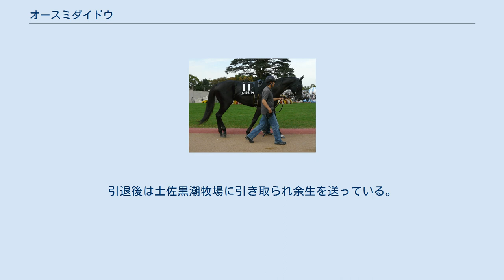オースミダイドウ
オースミダイドウは日本の競走馬。
おもな勝鞍はデイリー杯2歳ステークス、野路菊ステークス、白百合ステークス。
馬名の由来は、「冠名＋大同」。
 2006年6月18日、京都競馬場芝1200mの新馬戦でデビュー（阪神競馬場改修工事のための代替開催）。
武豊騎乗に加え直前の調教内容から単勝1.2倍と圧倒的な支持を集める。
レースは好スタートからスピードの違いでハナを奪って自らのペースに持ち込み、タイムこそ平凡だったものの2着に5馬身差で勝利を収める。
 初勝利後は約3ヶ月間自厩舎で調整を続け、2戦目は中京競馬場芝1800mの野路菊ステークスに出走する（初戦同様阪神競馬場改修工事のための代替開催）。
一気に600mの距離延長のここでも単勝1.2倍の支持を集める。
初戦同様ハナを奪いそのまま2着に2馬身差を付け2連勝を飾る。
 3戦目は暮れの朝日杯フューチュリティステークスの前哨戦となるデイリー杯2歳ステークスに出走。
重賞のここでも単勝1.3倍の支持を集めた。
ここまで2戦と違い控える競馬で道中は終始掛かり気味での追走となるが、最後の直線残り100mで先頭に立ち2着以下の混戦を尻目に3連勝を飾る。
 4戦目の朝日杯フューチュリティステークスでは、ここまで主戦騎手を務めてきた武豊が同日に開催された香港国際競走に騎乗のため、オリビエ・ペリエに乗り替わることとなった。
それでも単勝2.1倍の1番人気に支持された。
レースは他に逃げる馬がおらず、押し出されるようにハナに立った。
道中は終始外へ外へ逃げる形になりいつものスムーズな走りが見られず、最後の直線で2番手に後退、一瞬差し返す勝負根性をみせるが、最後は外から飛んできた勝ち馬ドリームジャーニーにも交わされ3着に敗れた。
しかし、このとき左橈骨遠位端骨折を発症していたため、いつもの伸びを欠いていたものであった。
 骨折休養後は、NHKマイルカップで復帰を果たす。
休養明けにもかかわらず、2番人気に支持された。
レースではスタート後から先頭集団に取り付くものの、直線で伸びを欠き12着に敗れた。
 その後は、当初予定していた東京優駿には出走せず、前日の白百合ステークスに出走した。
他の馬よりも重い負担重量58キロを背負うことになり、そのあたりも影響してか1番人気はメイショウレガーロに譲った。
レースではスタートから逃げに出ると、4コーナーでは差が縮まり、そのまま馬群に沈むかと思われたが、後続の追撃を振り切り、見事に復活勝利を収めた。
しかし、6月26日に前回の骨折箇所である左前膝に骨膜炎を発症していることが判明し、その後療養することとなった。
 休養後初戦は、京都金杯。
しかし、14着だった。
その後小倉大賞典では4番人気に支持され、積極的に前で競馬をするも3コーナーあたりで失速してブービーの15着だった。
続く阪急杯では14着、休養をはさんで出走した初のダート競走であるエニフステークスでは12着、続く室町ステークスではブービーの15着、オーロカップでは11着、ディセンバーステークスではシンガリ負けの11着、2008ファイナルステークスではブービーの17着と大敗が続いた。
 この年デビュー以来管理してきた調教師の中尾正が2月28日をもって引退することを受け中尾秀正厩舎へと移籍した。
 長期休養を終えて京洛ステークスで復帰、道中逃げるものの直線で後退して6着に終わった。
続く京阪杯では終始後方のまま14着と大敗した。
続く尾張ステークスでは2戦2勝と相性のいい中京コースということで久々に3番人気と上位人気に支持され好位追走も伸び切れず9着に終わった。
 この年の緒戦は東風ステークス。
10番人気と低評価だったが、4着と久々に掲示板を確保した。
続くメイステークスでは2・3番手追走も直線で一杯になり7着に敗れた。
米子ステークスでは先団追走も直線で失速し16着と大敗した。
 淀短距離ステークスから始動、道中逃げるものの直線で後退し10着と大敗した。
その後、3月18日付で中央競馬の登録を抹消し、園田に移籍した。
移籍初戦となった12月1日の西宮えべっさんの酒特別に出走するも故障発症し競走中止。
 その後、競走馬を引退した。
引退後は土佐黒潮牧場に引き取られ余生を送っている。